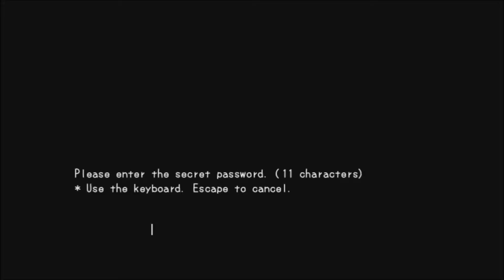Misao Ep 16 Bonus Room